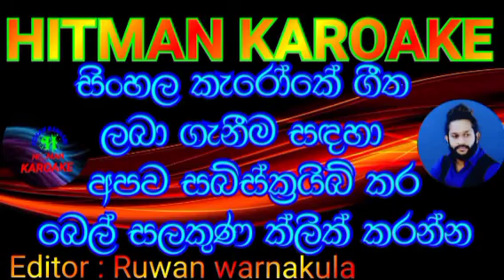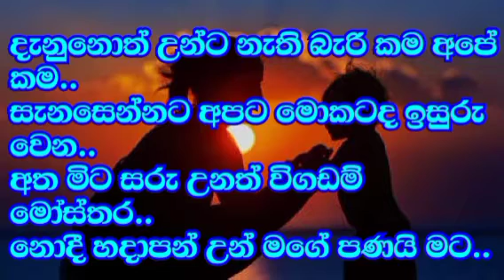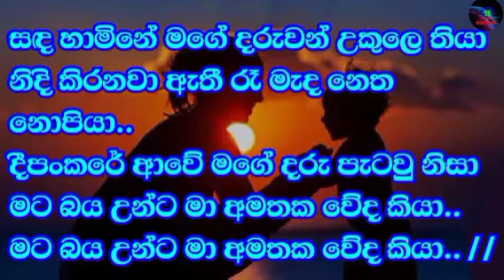sada hamine mage karoake song /Asanka priyamantha peiris(සඳ හාමිනේ මගේ කැරෝකේ )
live karoake song
original music karoake song
new song karoake
old song karoake
cover song